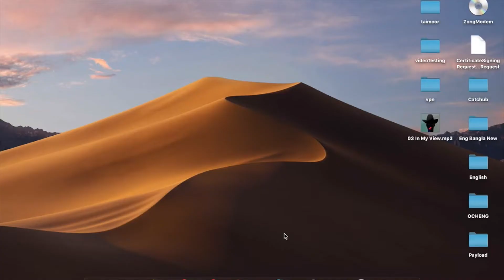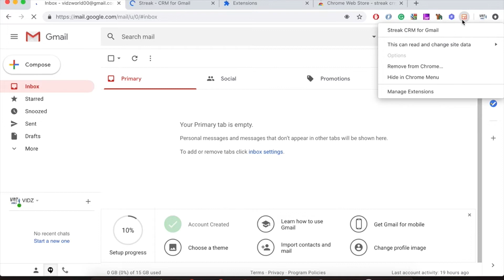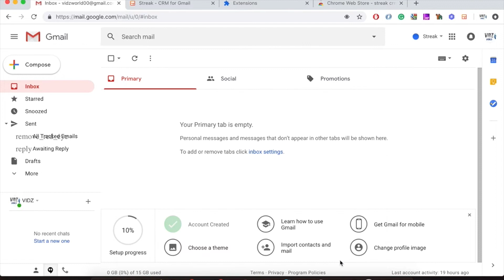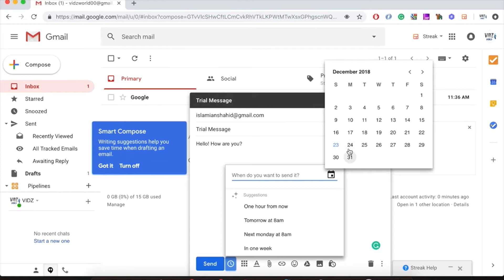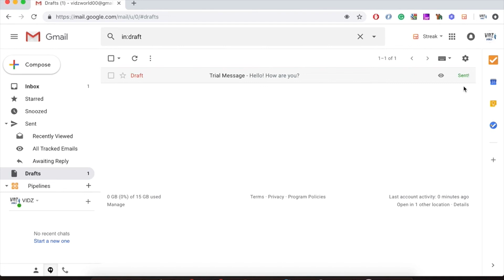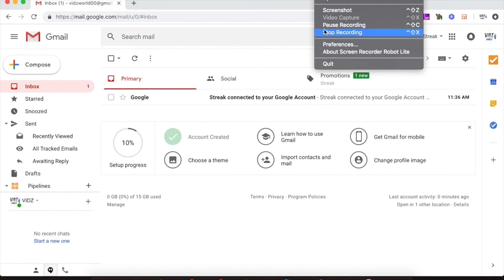Reschedule Your email in Gmail account | Email auto send on time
This video explains the procedure of sending email on time and how to track your sent email by using STREAK CRM extension in google chrome.